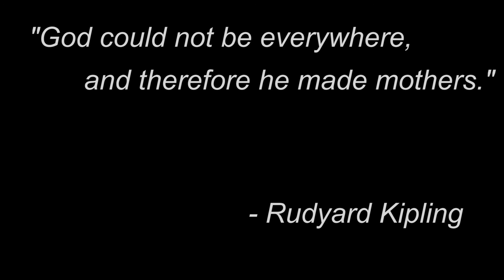Happy Mothers Day!!!!!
It's Mothers Day!!! Happy Mothers Day to all you moms out there and to my mom! I hope you ladies are having a great day!!